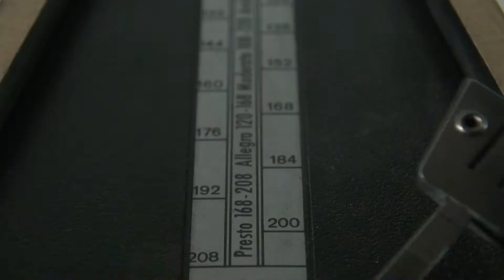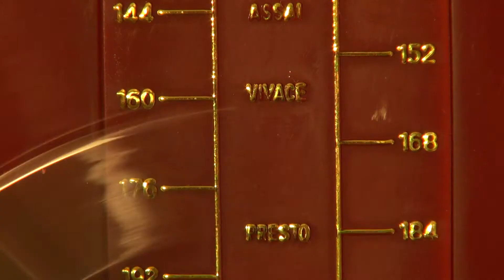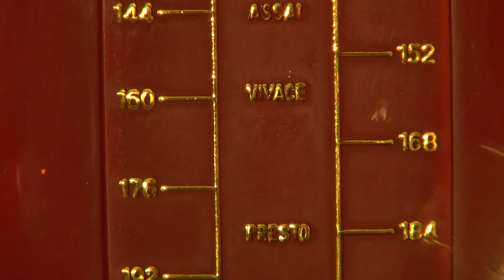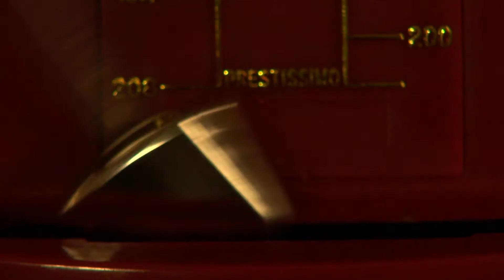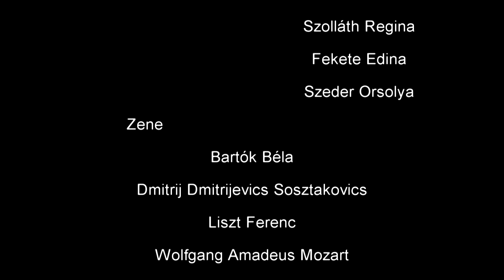Vajon mit akar jóvá tenni ?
Kodák Adrián
Dramaturgiai alapismeretek vizsgafilm
BKF
2012